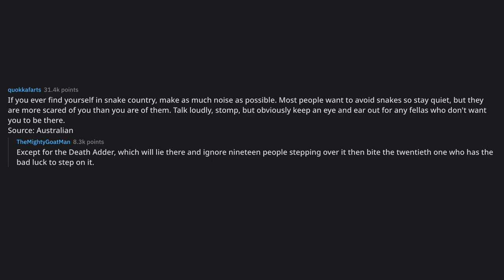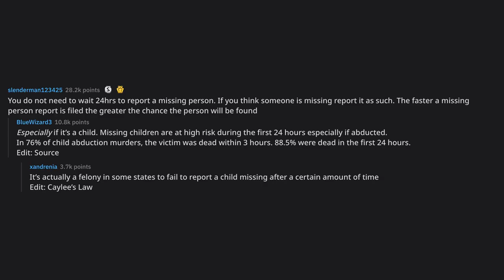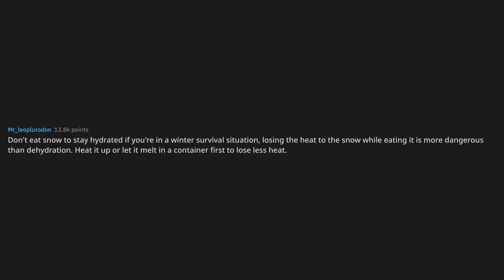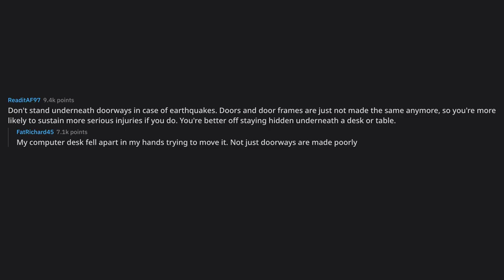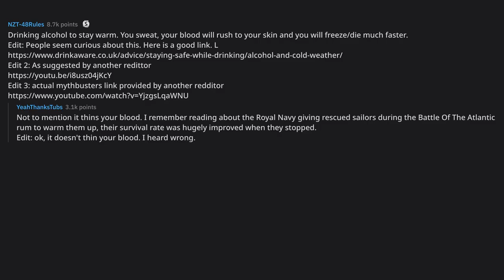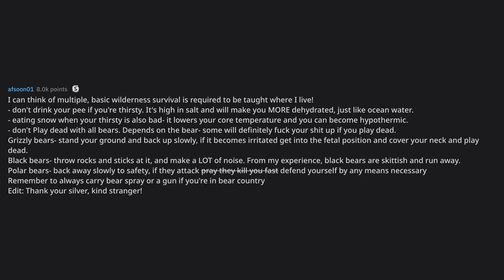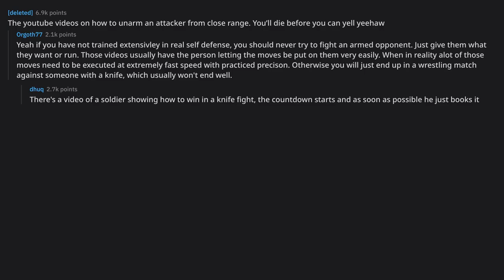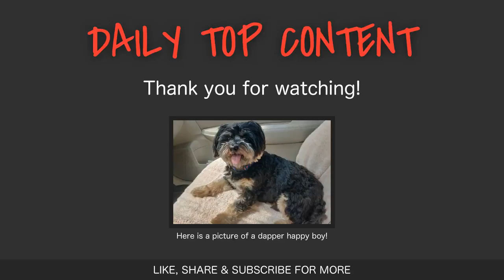What is a survival myth that is completely wrong and could get y... (r/AskReddit Top Posts)